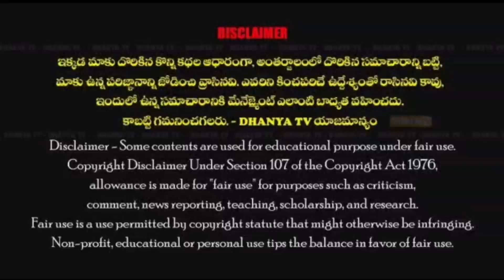ఎర్రగుంట్లలో ముగ్గురు కౌన్సిలర్లు రాజీనామా నిర్ణయం విరమణ నిర్ణయం..